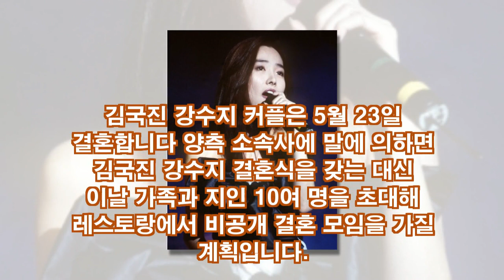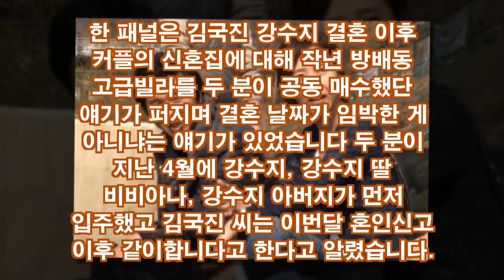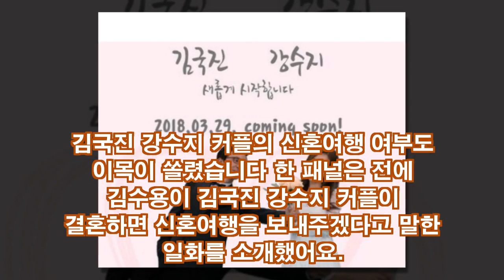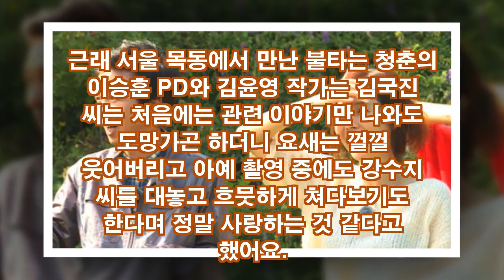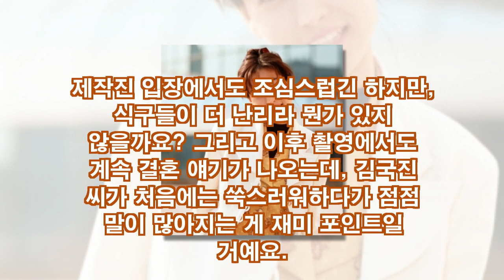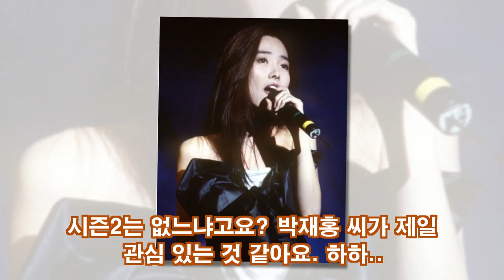김국진♥강수지 결혼 5월23일